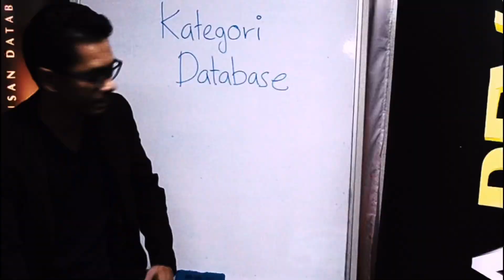PKP Lagi! Jom Buat Channel YouTube